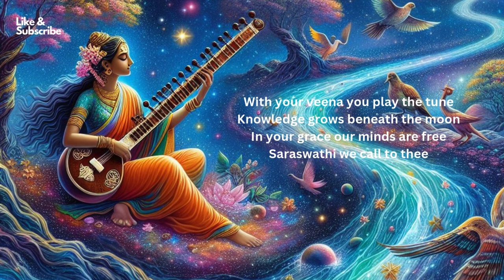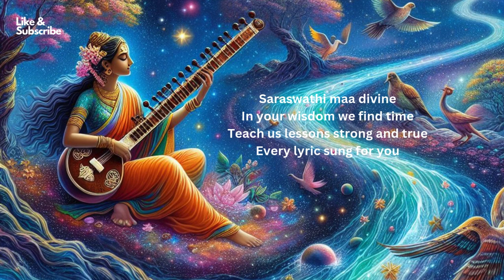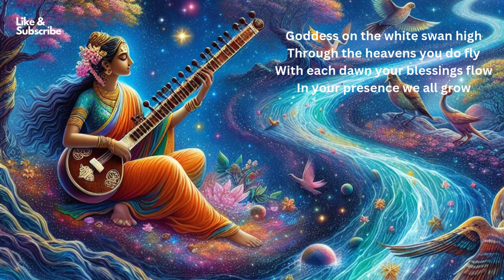Universal Prayer of Devi Saraswati - The Divine Wisdom | Translated for Global Devotees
Dated Recorded: September 20, 2024 at 2:20 AM
Suno v3.5

[Verse]
Goddess of wisdom pure and bright
Your light guides us through the night
Words of truth your blessings bring
In your praise our hearts sing

[Verse 2]
With your veena you play the tune
Knowledge grows beneath the moon
In your grace our minds are free
Saraswathi we call to thee

[Chorus]
Saraswathi maa divine
In your wisdom we find time
Teach us lessons strong and true
Every lyric sung for you

[Bridge]
Books and scrolls your sacred lore
Wisdom’s key you hold the door
In your temple souls unite
Saraswathi shining light

[Verse 3]
Goddess on the white swan high
Through the heavens you do fly
With each dawn your blessings flow
In your presence we all grow

[Chorus]
Saraswathi maa divine